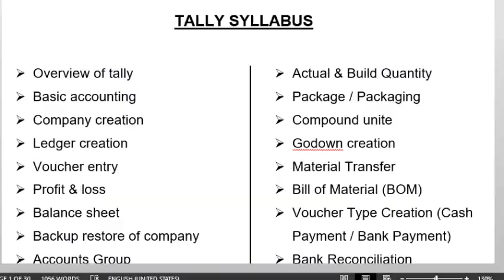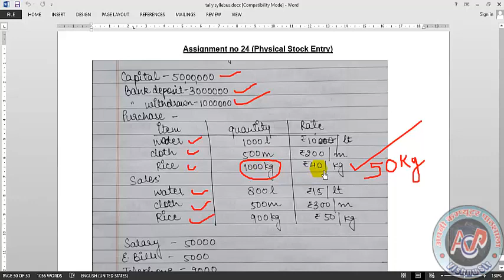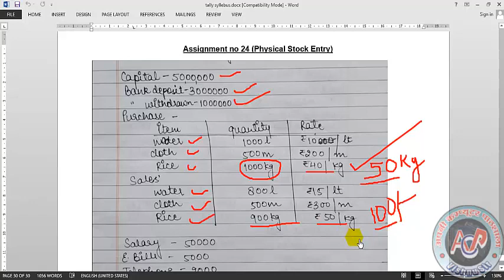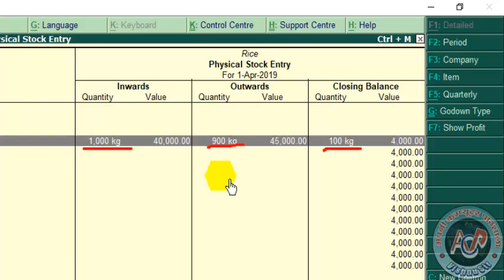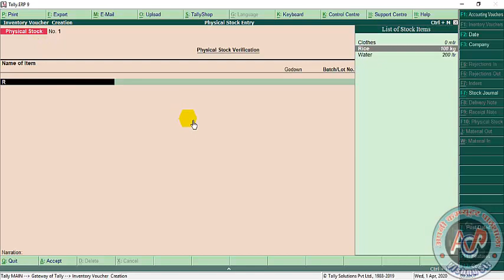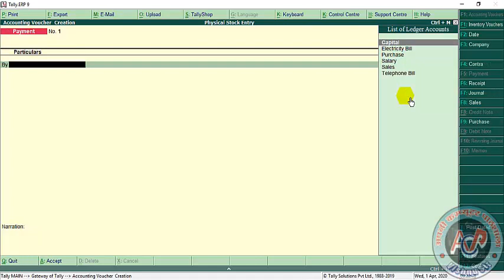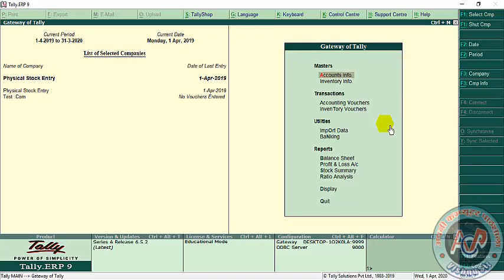Tally ERP9 in hindi Lecture_24 (Physical Stock in Tally)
# Apni Comupter Pathshala
Know how to maintain physical and virtual stock in tally,

You can also see on my channel :,
What Is Tally?
In Hindi Simple Language,
tally by apni computer pathshala,
tally by vishnu sir,
vishnu sir,tally in hindi,
apni computer pathshala,
apni pathshala,
tally for bignners,
 tally,
 tally ERP9 in hindi,
 tally gst, tally basic,
 accounts in tally,
account,
accounting guru,
basic accounts,
company creation,
ledger creation,voucher entry,
profit and loss,
account book,
acp,
profit and loss,
balance sheet,
tally gst,
 gst,
date wise entry,
inventry,
stock maintainance,
purchase return,
sales return,
package and packaging,
Godown Creation,
Material transfer,
 material transfer from one godown to another godown,
payroll,
salary management in tally,